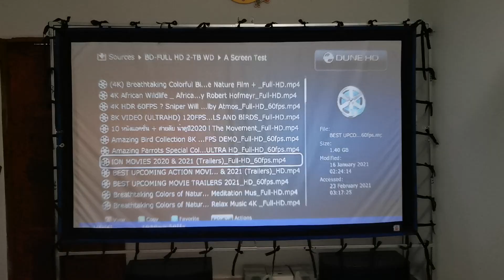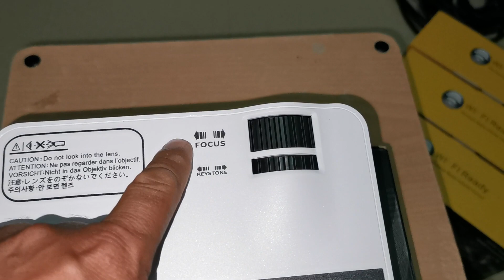มินิโปรเจคเตอร์ UB10 Mini Projector UB10 ขายโปรเจคเตอร์ รีวิวโปรเจคเตอร์ 2000 ลูเมน อายุหลอด20000ชม.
มินิโปรเจคเตอร์ UB10 Mini Projector UB10 ขายโปรเจคเตอร์ รีวิวโปรเจคเตอร์ 2000 ลูเมนส์ อายุหลอด 20000 ชั่วโมง ขาย 2600 บาท สนใจโทร